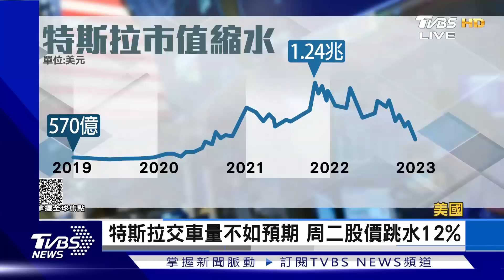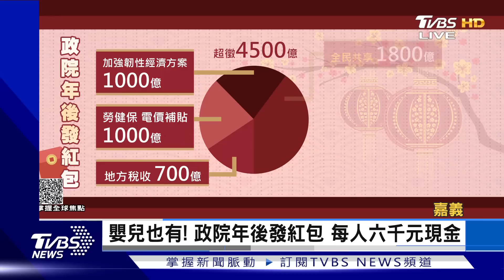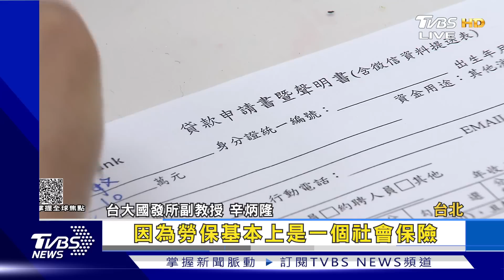【1300完整版】俄羅斯報復 摧毀烏軍2套海馬斯火箭系統 BQ.1傳染力強 台第三波疫情恐飆4萬｜張允曦｜FOCUS世界新聞20230104@tvbsfocus